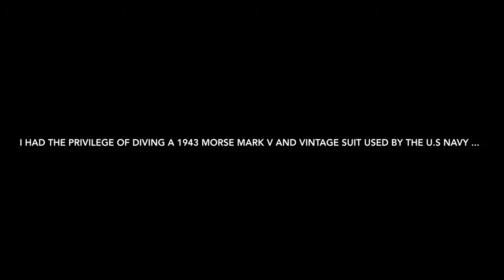Diving the Legendary Mark V Helmet : The Ultimate Antique Diving Experience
Shortly after becoming a PADI Open Water Scuba Instructor,  I journeyed to the Jules Undersea Lodge in Key Largo, Florida to experience one of the most exceptional relics in diving history.

I have remained enamored with Jules Verne's 20,000 Leagues Under the Sea my entire life, and in the spirit of the adventure it embodies, I found myself privileged to finally walk beneath the surface of the ocean, an original Morse Diving Company Mark V firmly bolted to a copper collar around my neck.  Donning "heavy dress", climbing down the ladder, and taking those first humbling steps as air roared within that copper helmet was a true "experience of a lifetime." This will always be one of the most incredible feelings i've ever had, and an enduringly humble reminder of the strength and grit the original undersea pioneers epitomized.

This particular helmet was produced by the Morse Diving Company in 1943, and weighed ~ 55lbs. With the weight belt, weighted boots, and collar - the suit, in total, was well over 100lbs. The skill and endurance it must have taken to work in that suit in hazardous conditions is nothing short of exceptional.

If you haven't heard of Jules Undersea Lodge, the only underwater hotel in the Florida Keys, check out